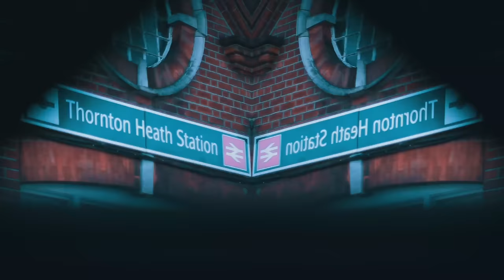Trapa - How Many Times (Music Video)